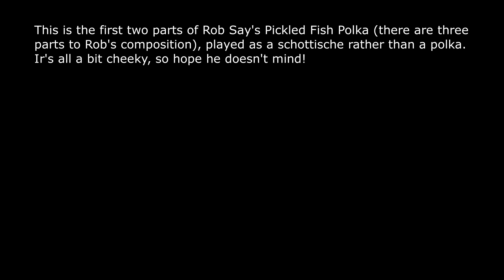The Pickled Fish Polka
This is the first two parts of Rob Say's The Pickled Fish Polka (there are three parts to Rob's composition), played as a schottische rather than a polka. It's all a bit cheeky, so hope he doesn't mind!